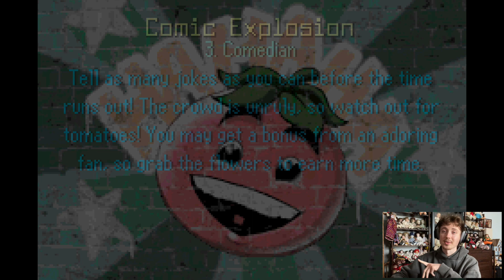Going Back in Time | The Urbz: Sims in The City GBA (EP. 33)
Episode THIRTY THREE of my YouTube series where we play The Urbz: Sims in the City (GBA) together! I love this game SO much and I hope that you enjoy this series!

00:00 Introduction & Recap
06:15 Finding the last frog
08:54 Playing Cosmic Explosion
11:12 Finding a Contractor
17:24 Seeing where Daddy B traveled to...
22:42 Using the time machine
28:36 Credits
31:56 Credits end